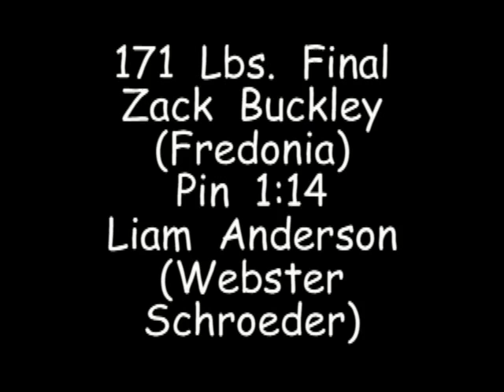Whoifwhat: 2012 Marino Wrestling 171bs.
Dec. 2012 in Webster N.Y. Matt Marino Wrestling Tournament 171 Lbs. final Zack Buckely (Fredonia) pin 1:14 Liam Anderson (Webster Schroeder)